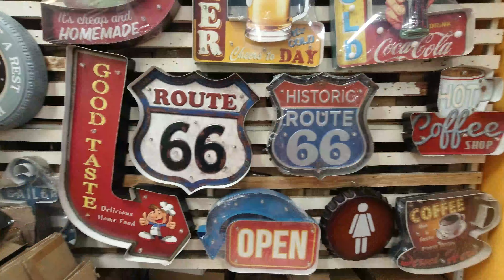No.-82: You can find a lot of artworks at JJ Market in Bangkok, Thailand 18-5-2019[iPortfolio]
DJI Osmo Action: 4K 60fps | Color - Normal